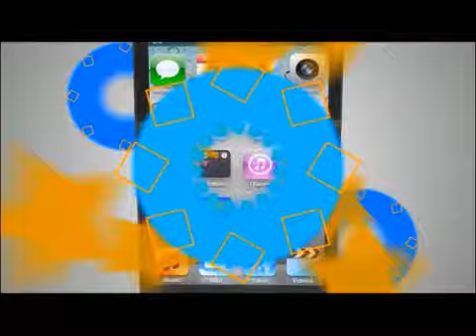TVC El Cuarto de Luis- la Navidad de “Moncho”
Televicentro TVC tvcplay TelevicnetroHN Las fiestas navideñas llegaron y “Moncho” no se podía quedar sin hacer de las suyas, pero en esta ocasión se enfrentó a su mamá.